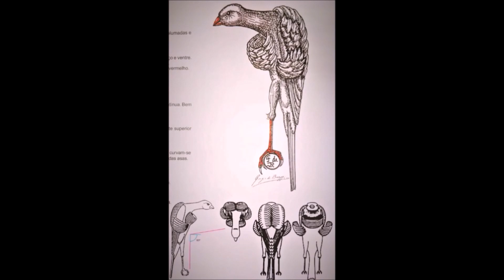°1 Parte da Palestra Canários Frisado do Sul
Estudo voltado para os iniciantes  na canaricultura , aprendendo com criadores que tem experiência no assunto .°1 parte da palestra canários Frisado do Sul  criador e juiz da OBJO  Cleber  Penna  ,  nos grupo de whatsapp e telegram , (formando canaricultores).